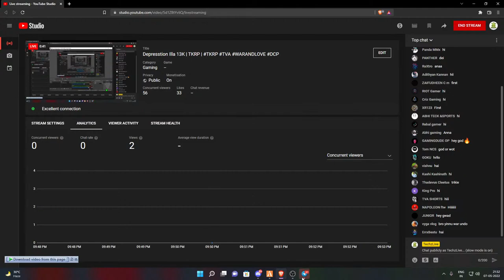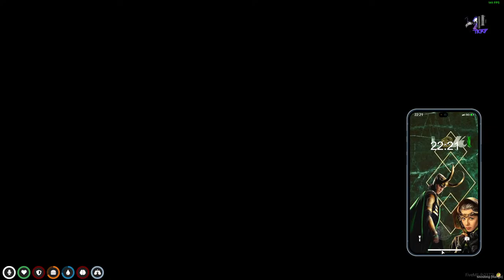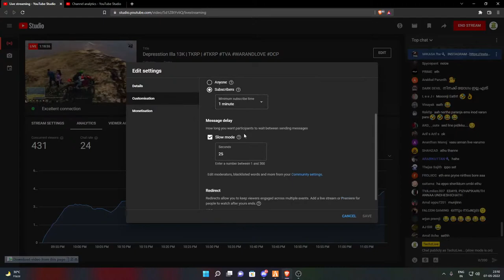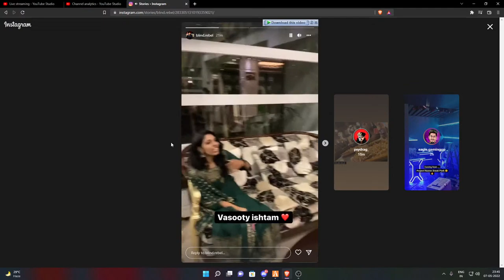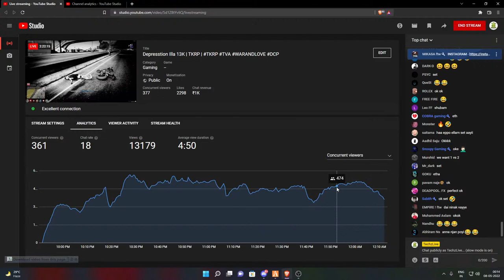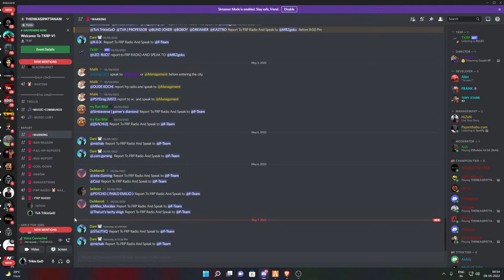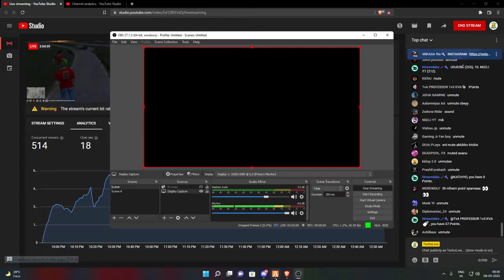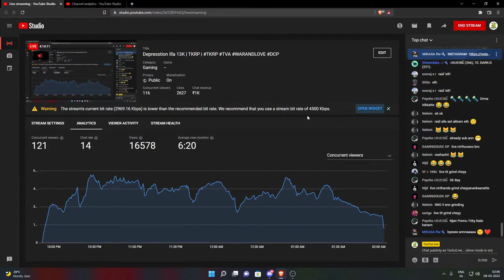Depresstion Illa 13K | TKRP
★ Partners

► 🖥️PC Specs ◄
»ᴄᴘᴜ         : 𝐑𝐲𝐳𝐞𝐧 5 3600 @ 4.0ɢʜᴢ
»ᴘʜᴏɴᴇ      : ɪᴘʜᴏɴᴇ 6ꜱ
»ʀᴀᴍ         :  16ɢʙ ᴅᴅʀ3 @ 1600ᴍʜᴢ
»ɢᴘᴜ         : ɴᴠɪᴅɪᴀ ɢᴛx 1060 - 6ɢʙ
»ʜᴅᴅ         : 3ᴛʙ ᴡɪᴛʜ ꜱꜱᴅ 128 ɢʙ
»ᴍᴏɴɪᴛᴏʀ   : ʀʟ2240ʜ (1920x1080@60ʜᴢ)
»ᴍᴏᴜꜱᴇ     : ɢ-102 ɢᴀᴍɪɴɢ ᴍᴏᴜꜱᴇ
»ᴍᴏᴜꜱᴇ-ᴘᴀᴅ : ꜱꜱ - Qᴄᴋ
»ᴋᴇʏʙᴏᴀʀᴅ     : ʀɢ ᴍᴇᴍʙʀᴀɴᴇ
»ʜᴇᴀᴅᴘʜᴏɴᴇꜱ   :  ᴄʟᴏᴜᴅ ꜱɪʟᴠᴇʀ
»ᴘʜᴏɴᴇꜱ:ʀᴇᴀʟᴍᴇ x3 ꜱᴜᴘᴇʀᴢᴏᴏᴍ
»ʟᴀᴘᴛᴏᴘ            :ᴀꜱᴜꜱ ʀᴏɢ ɢʟ552ᴠᴡ

►About Techzlive👦🏻◄

• Muhammed sabith sb
• born in MAY 12
• Trikie
• Kollam , Kerala